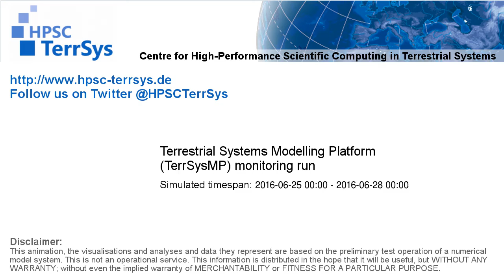TerrSysMP monitoring run 2016-06-25 - cloud cover - Europe (72h)